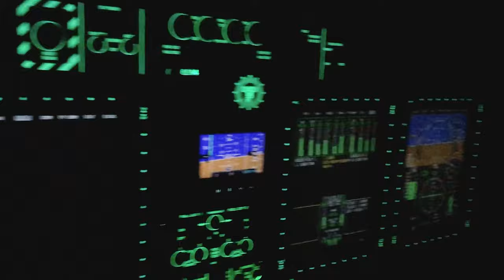Coast Guard assists 2 aboard disabled, adrift sailboat off Matagorda, Texas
A Coast Guard Air Station Houston MH-65 Dolphin helicopter crew assists two boaters aboard a disabled, adrift 37-foot sailboat offshore Matagorda, Texas, Oct. 11, 2022.

MATAGORDA, TX, UNITED STATES
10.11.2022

The Dolphin crew lowered a rescue swimmer who assisted the boaters into the water and hoisted them one by one. (U.S. Coast Guard video, courtesy Air Station Houston)

Film Credits: U.S. Coast Guard District 8